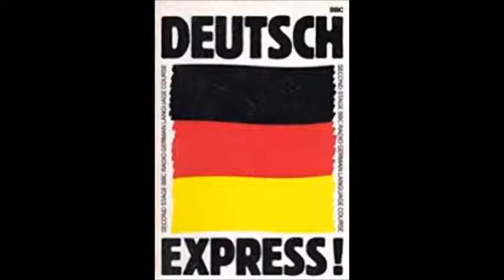BBC Deutsch Express Audio 15